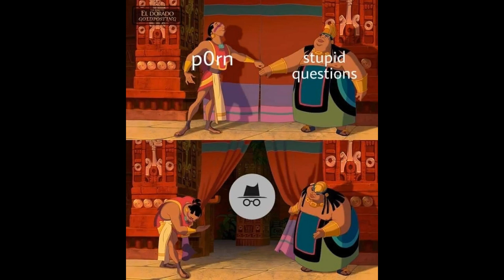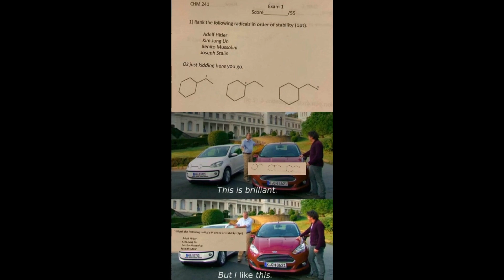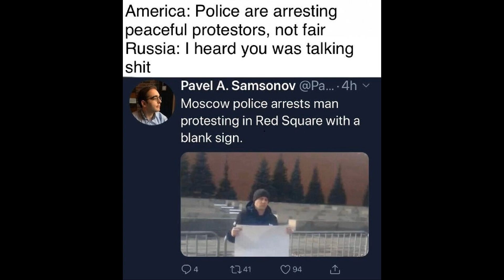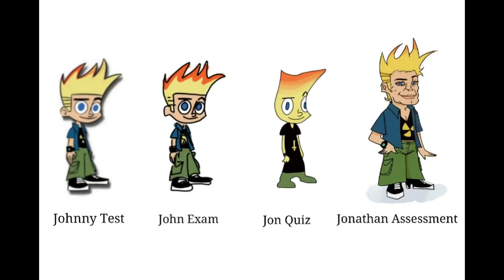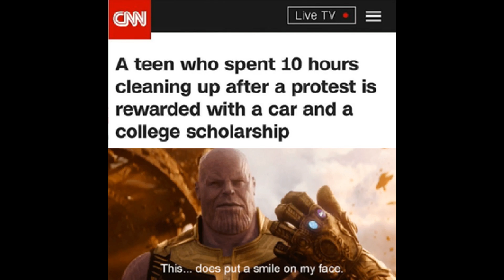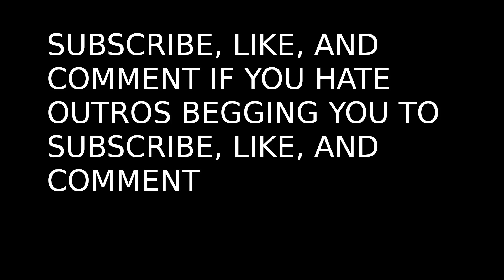What trended on r/memes today? | Daily dose of r/memes 2020-06-09